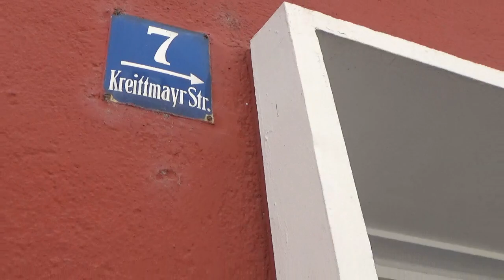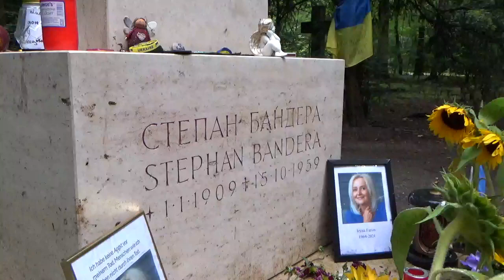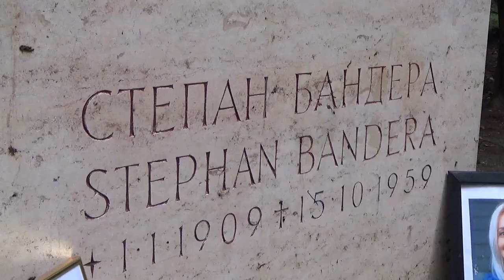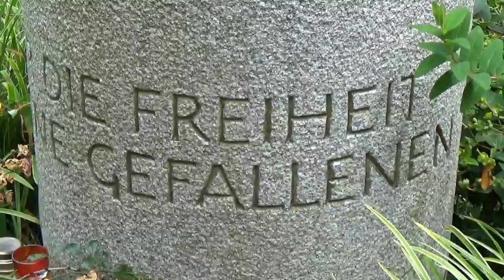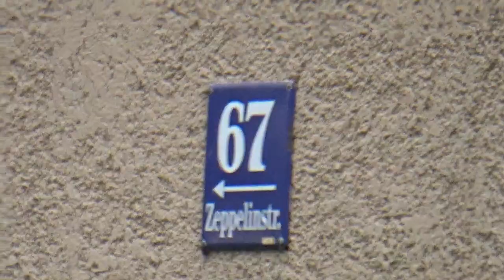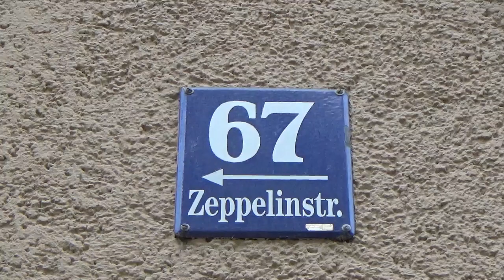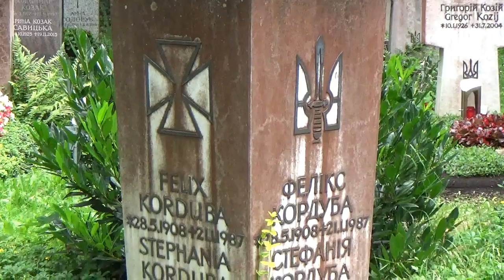Stepan Bandera and Yaroslav Stetsko Graves and Apartments